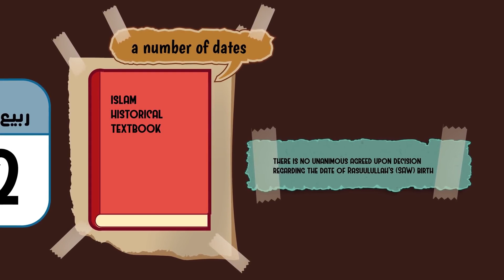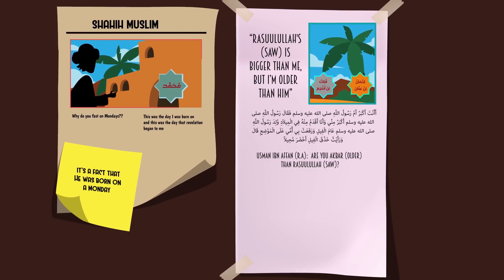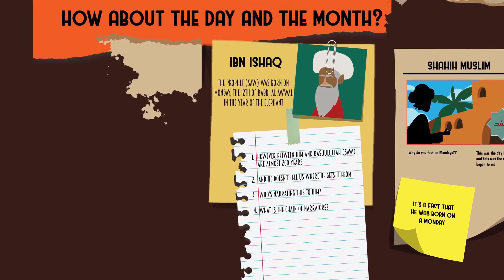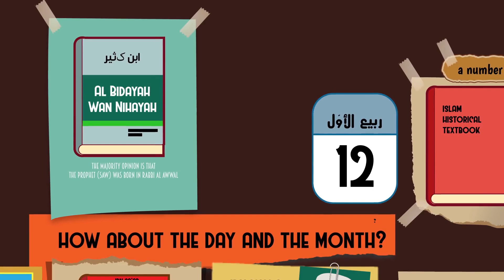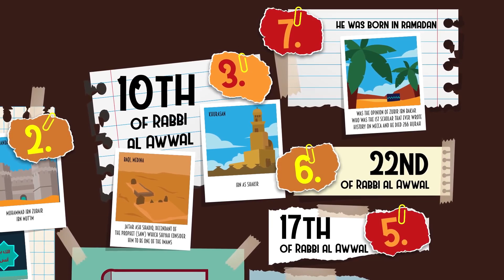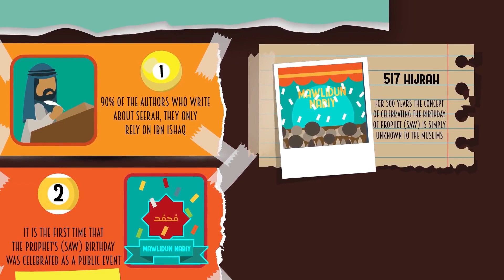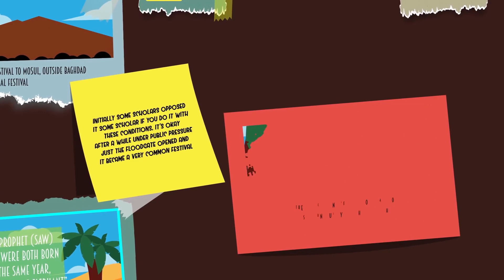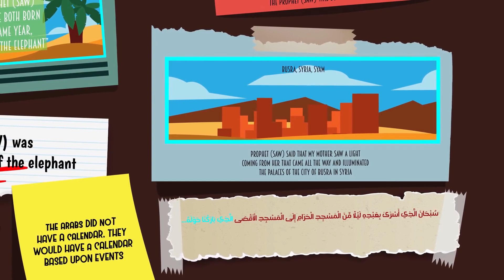Episode 12: When is the Prophet's (ﷺ) Birthday? | The Greatest Man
We have been told that the Prophet (ﷺ) was born on the 12th of Rabbi al Awwal, and this is the commonly known date.

Yet the fact of the matter is that our early historical textbooks mentioned a number of dates, and there is no unanimous agreed-upon decision regarding the dates of the Prophets' (ﷺ) birth.